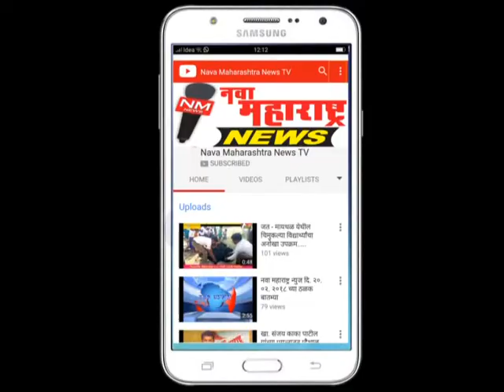इचलकरंजी : डायनॉमिक स्पोर्टस् तर्फे खो-खो स्पर्धा :नवा महाराष्ट्र न्यूज